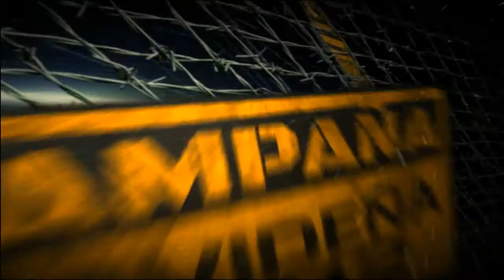FIESTA DE MIEDO NOCHE DE HALLOWEEN CAMPAÑA UNITEL 2012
UNITEL CON LA CAMPAÑA NAVIDEÑA 2012

GRUPOS:
- NITIDO
- VOLTAJE
- MARIA JUANA
- PK2
- SUIT
- SONETO

Academias de Baile

- SPORT DANCE
- OMEGA
- DSD
- EVOLUCION
- LA CASA DEL TERROR
- LENCERIA DE HALLOWWEN
- RENEGADOS - MOTOS

LUGAR: H2O
NIÑOS DE HRS. 14:00 A 18:00
MAYORES. A PARTIR DE HRS 18:00 ... HAY PREMIOS DESDE 200 DOLARES PARA EL MEJOR DISFRAZ
LA ENTRADA UN JUGUETE